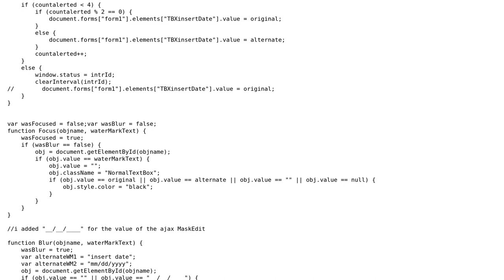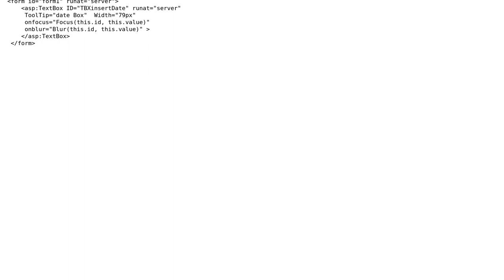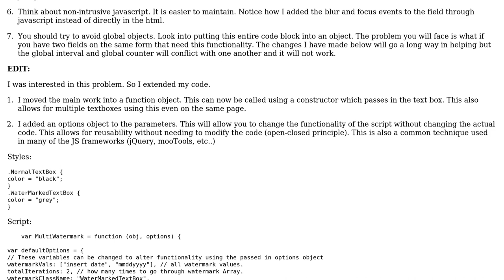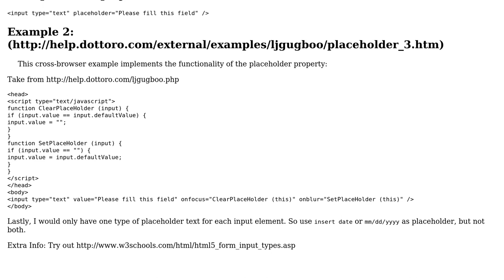Code Review: Dual-mode JavaScript textbox watermark (2 Solutions!!)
Code Review: Dual-mode JavaScript textbox watermark

With thanks & praise to God, and with thanks to the many people who have made this project possible! | Content (except music & images) licensed under CC BY-SA | Music | Images & others | With thanks to user nickles80 user LoneXcoder user Larry Battle user Jamal and the Stack Exchange Network Trademarks are property of their respective owners. You are responsible for your own actions.